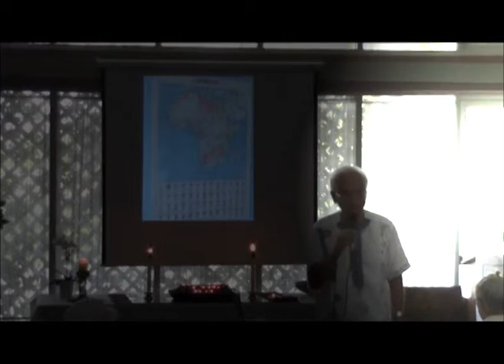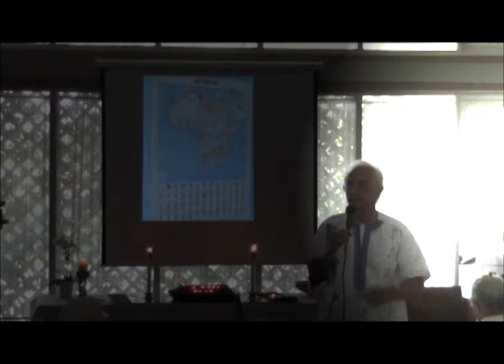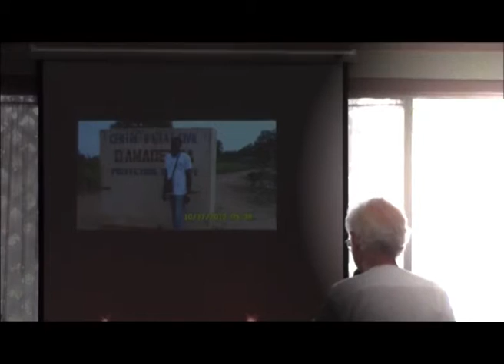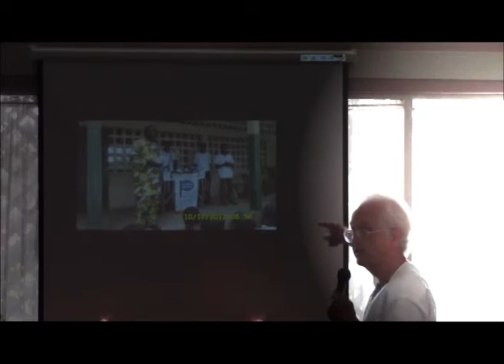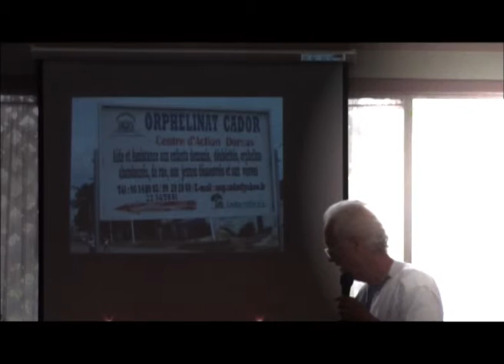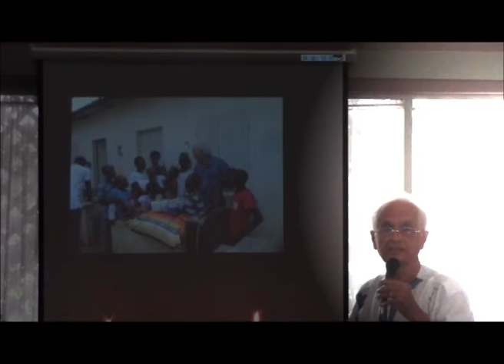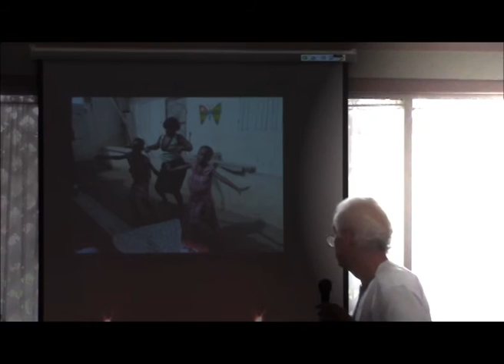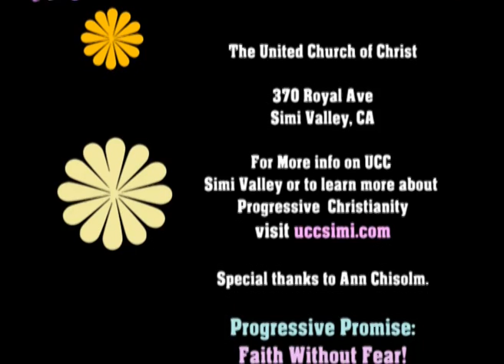Lessons From Africa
John Paton describes the wonderful people he and his wife, Joan encountered on their trip to Togo.  You will touched by the story of a man named "New Hope".